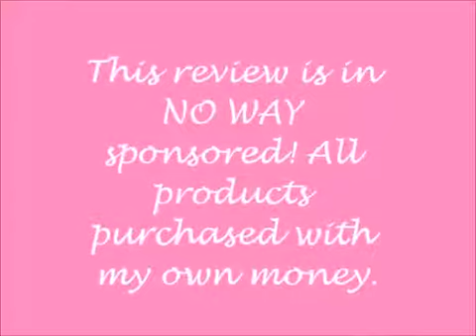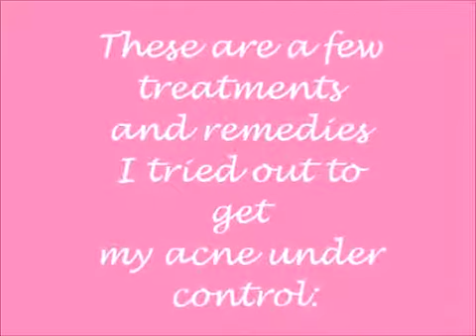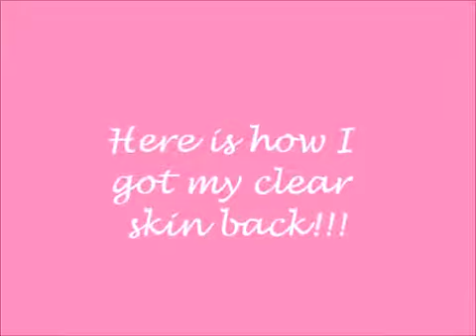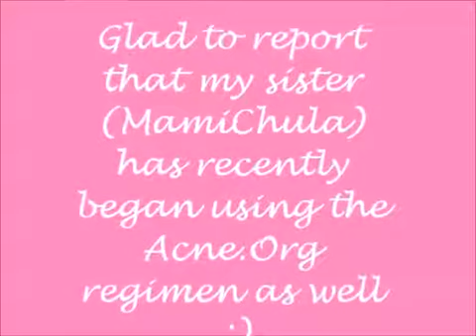How I got rid of my acne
Where to buy products

Almost everyone experiences acne at some point or the other in his life . It was reported by the National Institute of Health that almost 85 % of childhood and young adults between the ages of 12 and 24 suffer from pimple. Although it is mostly teenagers who are affected some adults up to age 40 also suffer from this condition.
get rid of acne:
Being bombarded with so many acne products on the market, it can be very difficult to choose what is best for you and your child. " Most products either do not work very well or have a litany of side effects, " says Amy Baker, founder of Nature's Cure , an innovative health and beauty products company . Pimple is a sign that something has gone wrong with the body and so it should be treated as both an internal and external condition .
get rid of acne: Do you Nonprescription treatments ?
Most of the fabrics are typically in the form of cream or gel containing benzoyl peroxide or salicylic acid. These medications can take up to four weeks to work, and on top of that they do not eliminate acne completely. The reason is these drugs do not address the source of acne and then you need to take them consistently to keep fighting pimple. Another side effect of using these drugs is that most results skin irritation , burning or redness.
get rid of acne: What about prescription treatments ?
Doctors often prescribe antibiotics to treat pimple. Antibiotics work to remove the skin from bacteria , but it does not clean up very deep cases of acne. In such cases, oral antibiotics such as tetracycline or minocycline used. These oral antibiotics are more effective at clearing up acne that they work in a systematic manner. The disadvantage of these antibiotics is that they can cause side effects such as:
Photosensitivity
dizziness
Stomach Problems and
Skin discoloration
To be taken in up to 4 months
Increase in antibiotic resistance
For very severe acne prescription known as Accutane has been used to clear up pimple when other medications fail. But using Accutane can cause serious side effects such as Join and muscle pain, eye irritation , Hair Thinning , Intestinal , urinal and headache symptoms. It has also been found that it is associated with increased risk of depression and suicide.